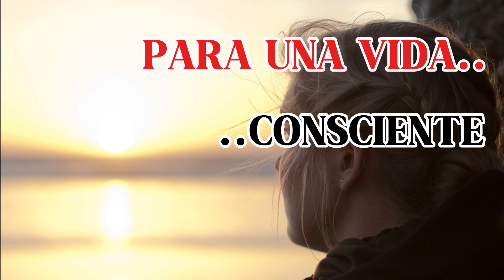Reconocer la presencia- Eckhart Tollle español latino- presencia consciente -Letra de autor®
Por una vida consciente ,los caminos de la presencia y sus estados que no se pueden describir con palabras.
Titulo original- The state of Presence- Eckhart tolle-